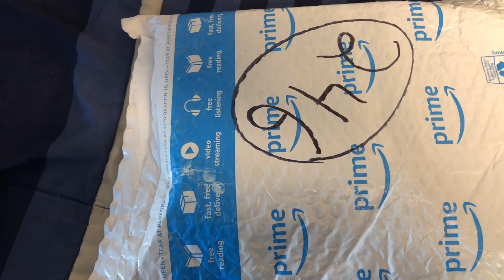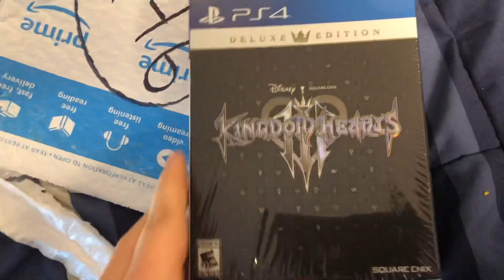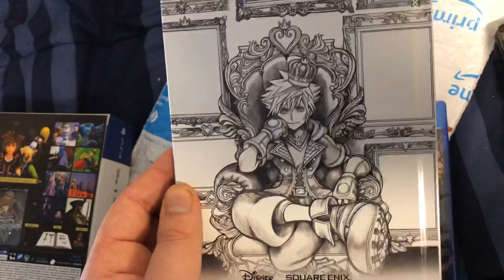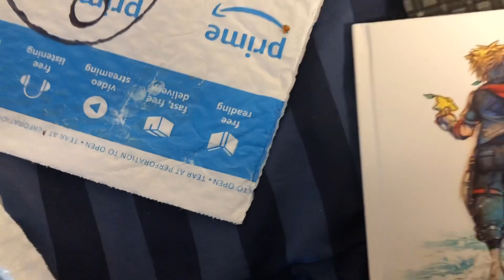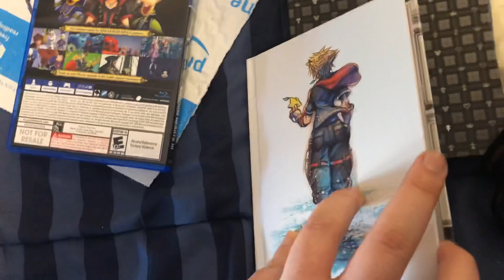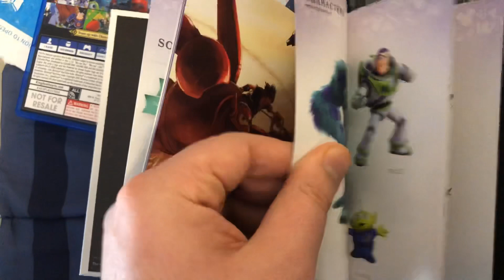Kingdom Hearts III Deluxe Edition UNBOXING!